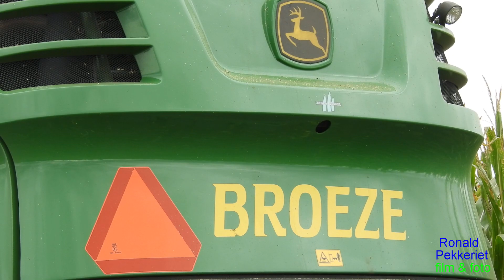Mais hakselen | John Deere | 8300 | 7530 | 6195R | 6155R | Broeze Nijverdal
Mais hakselen door loonbedrijf Broeze uit Nijverdal met hun John Deere vloot. Een John Deere 8300 aan de leiding met voor de wagens een 6195R en 6155R. Op de kuil een mooie 7530 met kuilwals en holoras maisschuif.
De boer zelf voegde voederbieten toe aan de mais tijdens het inkuilen.

Contractor Broeze from Nijverdal is harvesting maize with their beautiful John Deere harvester and tractors. A John Deere 8300 is harvesting the mais en a 6155R and a 6195R is driving by. On the pit we see a lovely 7530. The farmer is putting some beets on the pit between every load of maize.

Muziek:
Ikson - Alive [FREE TO USE]